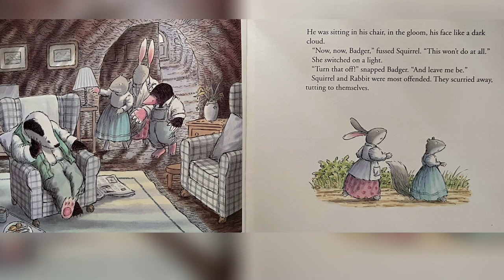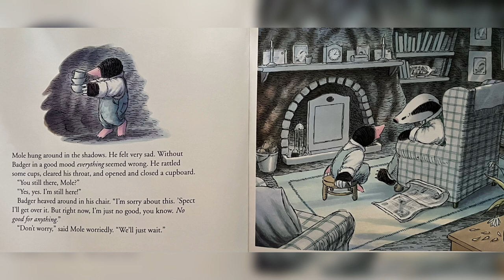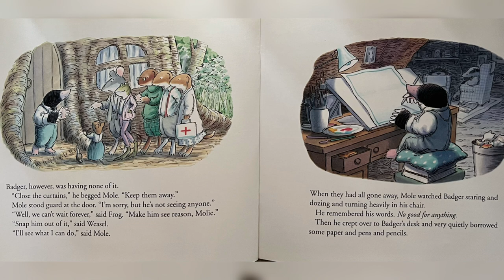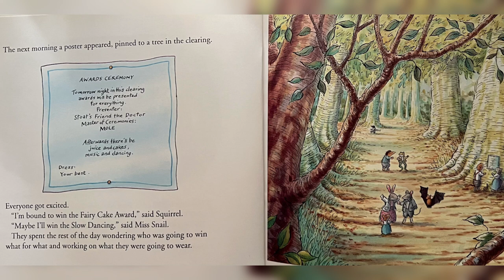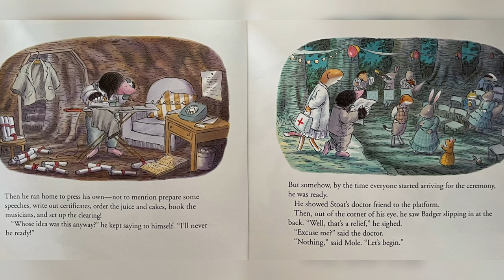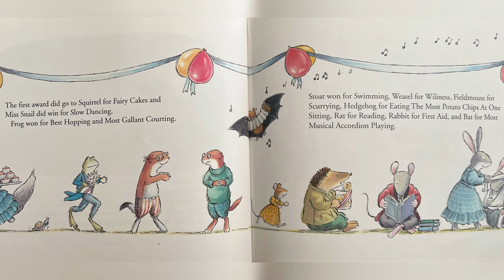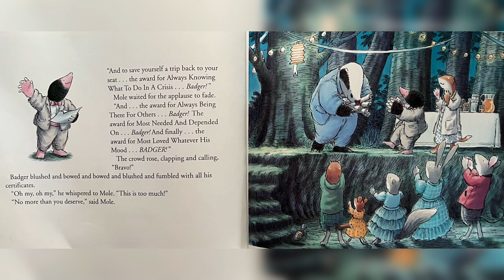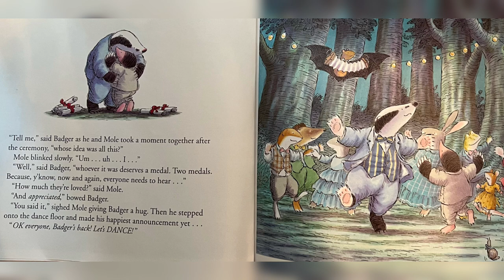Badger's Bad Mood (Kids Books Read Aloud)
Why is Badger in a bad mood? His friends come together to find out in this lovable, acclaimed picture book.